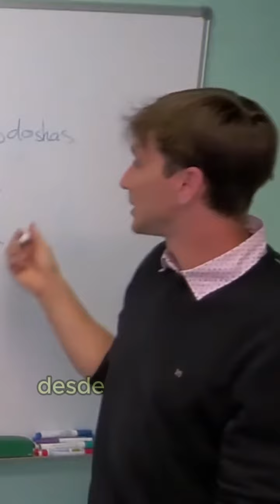Descubre tu equilibrio con Ayurveda